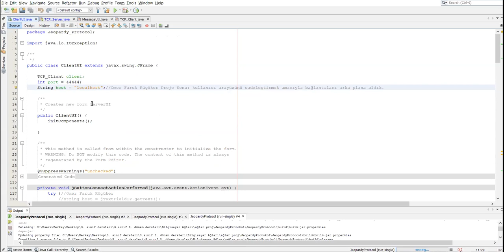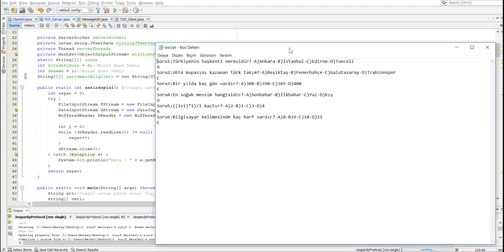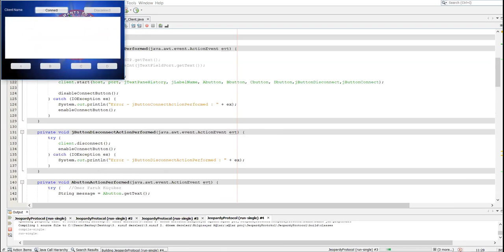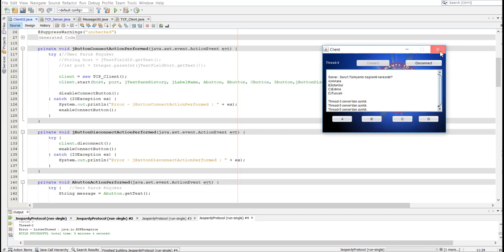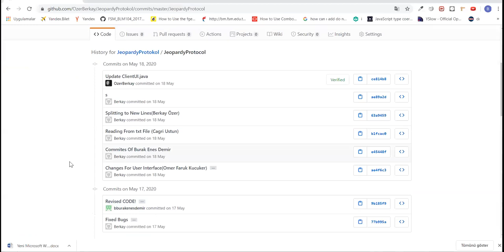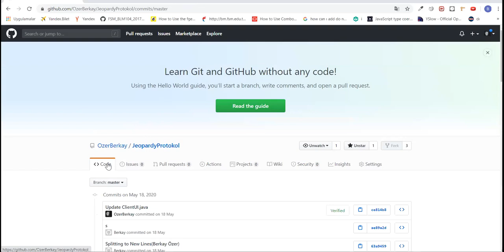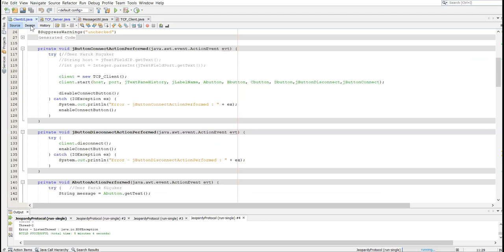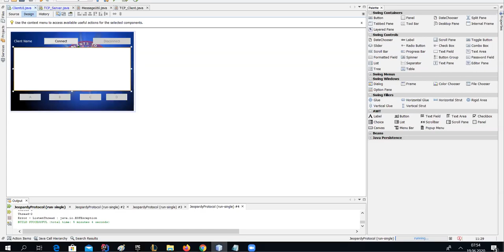Berkay ÖZER - Bilgisayar Ağları Dersi Dönem Sonu Projesi (4 kişilik grup)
Berkay ÖZER, Ömer Faruk KÜÇÜKER, Çağrı ÜSTÜN, Burak Enes DEMİR
BLM19304 Bilgisayar Ağları Dersi Dönem Sonu Projesi
Jeopardy Protokol